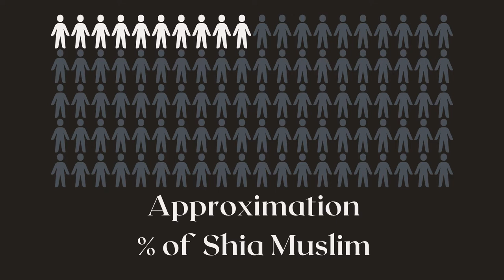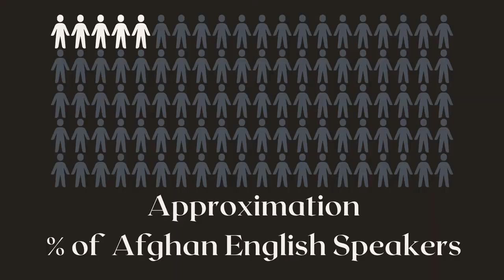Afghan Refugee Culture Guide (for Christians) in 2022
This is a culture guide for Christians to better understand how to help with Afghan Refugees.
Presented by Daniel Barry

Friends,

With the help of a few cultural experts and expats, we present to you...

A Culture Guide for Christians Receiving Afghan Refugees (14 Minutes)

Not covering everything just some of the most important for Christians to know.

Some topics covered include

-  Afghan Culture
- Tribes
- Languages Spoken
- Religious makeup
- Halal
- What are meals like in an Afghan home?
- A Greeting
- How to answer if they ask you to get others out of Afghanistan
- Gossip
- Is it a good idea to take an Afghan to an American Church?

Welcome to serving afghan refugees! This guide is by no means comprehensive there's a lot to this subject but we are going to cover as much as we can.
Afghanistan has several different people groups most of these consist of several tribes.
Pashtuns, Hazara, Tajik, Uzbek...
Dari is the trade language in Afghanistan. It's a form of Persian. Pashto is spoken by Pashtuns but many Pashtuns also speak Dhari.
Among muslims there is a sunni majority most of the ethnic groups and a Shia minority Hazaras and people from Herat which creates tension between these groups.
Pashtuns tend to be more hardcore and their beliefs.
You'll need to pay attention and ask lots of critical questions to find out what's appropriate. Considering traditions regarding food they can consume halal or permissible foods. Ham, sausage, bacon, pork, or lard any type of pork is forbidden. Drinking alcohol is also not permitted. Fish can be eaten but not shellfish like crab lobster shrimp oysters etc. Many processed food in America are not considered halal food these contain gelatin emulsifiers enzymes questionable flavors also might be prohibited because they may have ingredients that are not halal.
As you collect food for your refugees make sure it aligns with halal standards recommended foods fresh produce basmati rice lentils canned tomatoes vegetable oil dried fruits and nuts this may also be important for cosmetics skin products vitamins and pharmaceuticals since some contain ingredients like pork gelatin.
You should take your shoes off at the door unless they tell you not to. As a guest you are looked at as a welcome gift. The family and thus they will try to respect and honor you with their generosity the family will provide the best the best they have and make sure that you eat and drink plenty during your visit always receive tea food gifts whatever with your right hand the left hand is considered unclean since it is used for unclean tasks like using the bathroom.
The same goes for eating and drinking always use your right hand.
If you're given a full plate of food you'll need to at least almost finish it this shows the hostess that you've enjoyed the food if you completely finish the plate of food your hosts will give you another large serving even if you ask for just a little if you are full and you don't want any food put your hand over your plate when your host tries to serve you more food.
The same principle applies to tea leave your tea almost gone to show your host or hostess that you enjoyed it if you finish the tea and don't want more cup your right hand over the teacup.
If you're meeting someone from the opposite gender put your right hand over your heart and nod as if slightly bowing.
If you're a woman greeting another woman or a man greeting another man there is a three kiss thing that they do beginning with the left side and alternating if as a guy you're not comfortable with this feel free to shake hands or hug the other man.
It's important during the greeting to ask lots of questions how are you doing how's your family how's your job all these things. This is just etiquette.
New refugees are different from those who have been away from Afghanistan for a long time.
New refugees may more strictly adhere to muslim traditions.
Christians may open doors for others and their permanent residence to build upon.
Being confrontational or pushy about your beliefs will turn them away from you and other Christians.
It is recommended by most people to avoid speaking negatively about Islam Muhammad Muslims the Quran or anything else related as they may take it as confrontational or a personal attack.
Be a learner of the culture and a safe place for them to grieve process and learn about their new context initially the goal will be to serve them and meet practical needs as these are met a very significant remaining need will be for friends if you have limited time to serve afghans in your community we recommend you sponsor or adopt one or two families to go deep with them visiting frequently which for them may mean multiple times a week rather than spread yourself too thin.